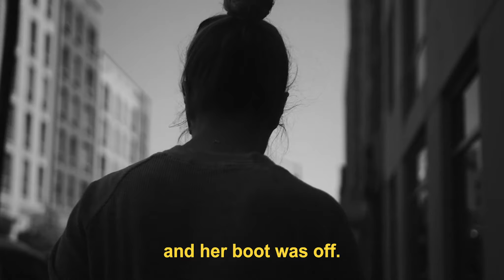Smorgasburg Williamsburg NYC